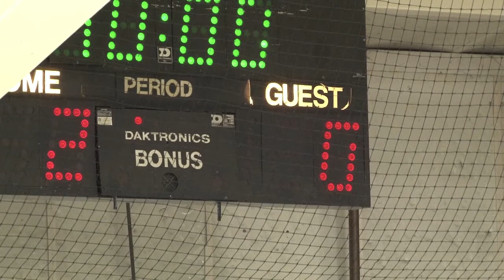FightingIrishDefectors2nd.mov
Fighting Irish vs. Defectors.  December 1, 2011, Hockeytown Saugus